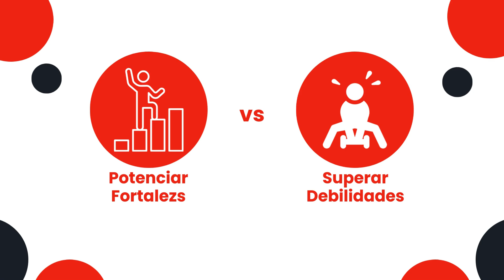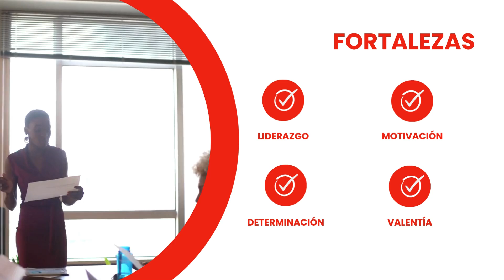Pros y Contras del Temperamento Colérico 🔥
¿Cómo potenciar las fortalezas y superar las debilidades del temperamento colérico?

El temperamento colérico, a menudo simbolizado con el fuego, es caracterizado por la energía, la determinación y la impulsividad, este temperamento posee un conjunto de ventajas y desventajas que moldean la personalidad y las experiencias de las personas que lo poseen.